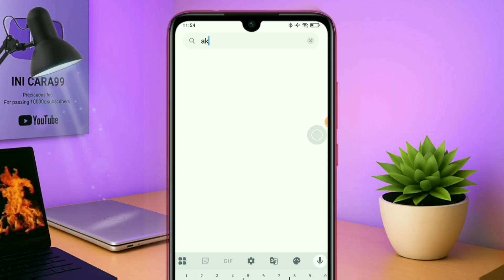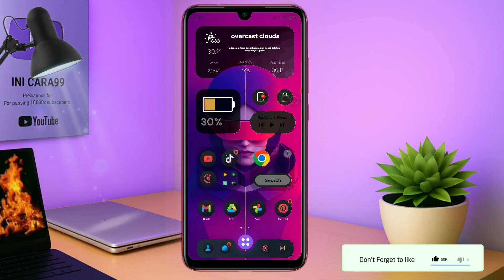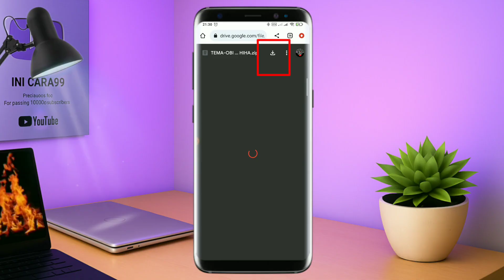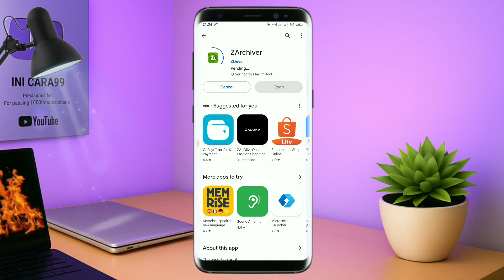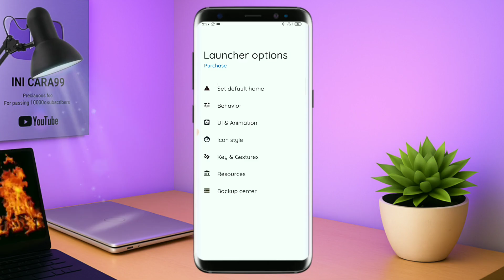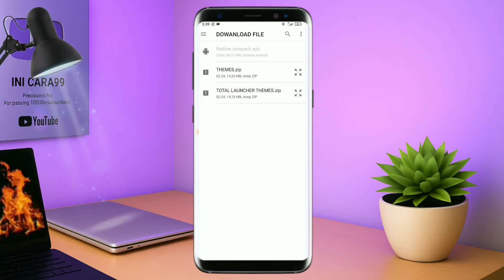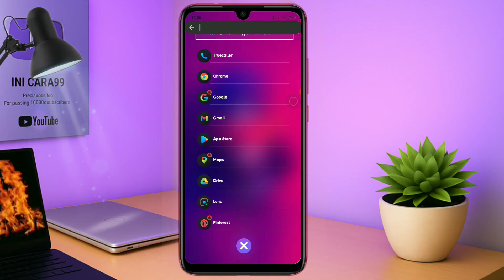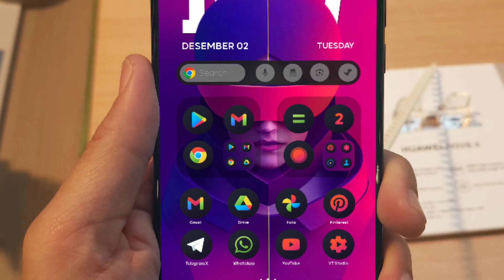BEST MINIMAL MINIMAL SETUP🗿 HOME SCREEN MINIMALIST ANROID CUSTOMIZATION 🔥